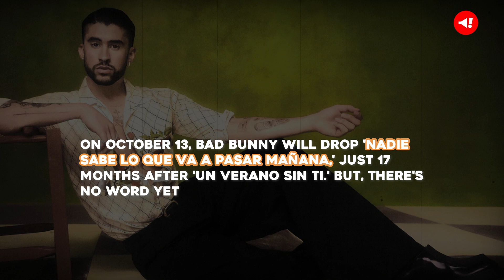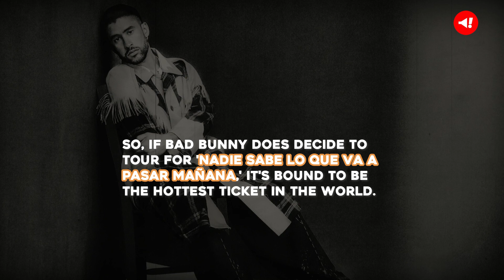Will Bad Bunny Go On Tour For Nadie Sabe Lo Que Va A Pasar Mañana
Will Bad Bunny hit the road again for 'Nadie Sabe Lo Que Va A Pasar Mañana'?

Last December, Bad Bunny shared his plans to take a break in 2023.

He expressed concerns for his well-being and the need to catch his breath after the massive success of 'Un Verano Sin Ti.'